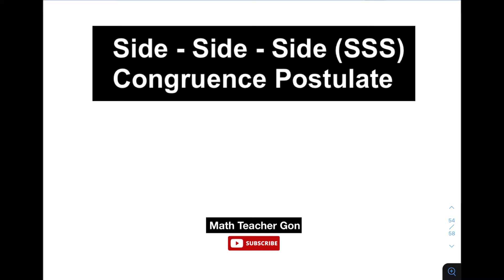Side - Side - Side (SSS) Congruence Postulate - Congruent Triangles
@MathTeacherGon will demonstrate how does side - side - side congruence postulate in proving congruent triangles.